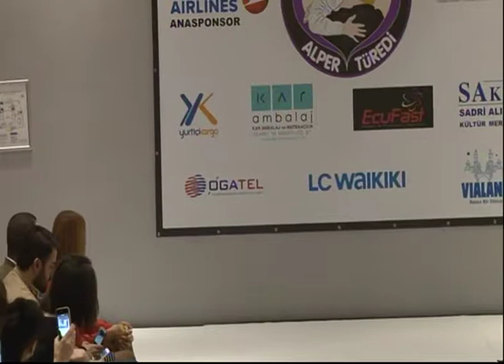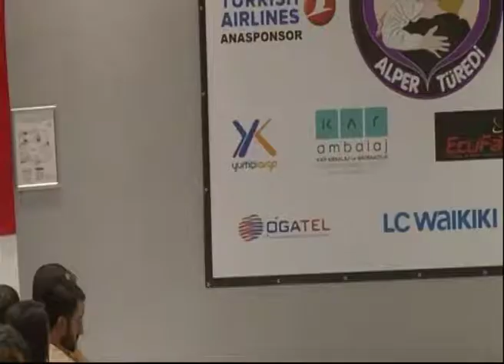BİR DİLEĞİM VAR - PODYUM ENGEL TANIMAZ DEFİLESİ